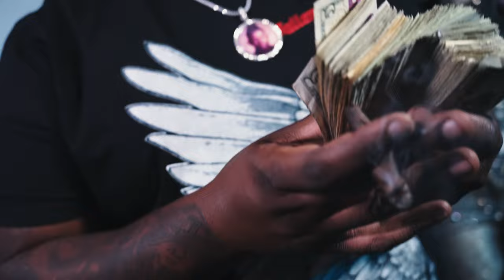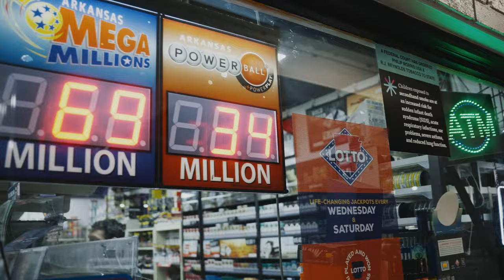Sosa Don Julio ft. SelfPaid Savage x That Shit A Lie (Official Video)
Sosa Don Julio ft Selfpaid Savage - That Shit A Lie (Official Video)

Artist: Sosa Don Julio ft Selfpaid Savage
Title: That Shit A Lie

Description:
Sosa Don Julio links up with Selfpaid Savage a quick rising artist in the state of Arkansas who is on fire and drop his new single "That Shit A Lie"  in Conway Arkansas shot by @WorkNation

Director: Dj Stylez

The official YouTube channel of NSG Recording artist Sosa Don Julio.